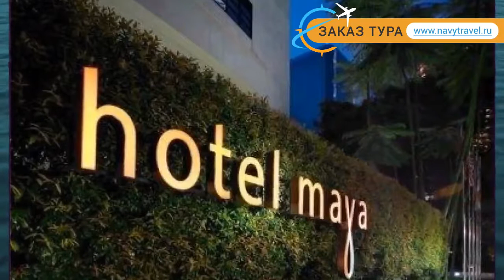MAYA 5* Малайзия Куала Лумпур обзор – отель МАЙЯ 5* Куала Лумпур видео обзор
Хотите отдохнуть и ищете туры, Малайзия – отличное место для отдыха. Посмотрите видео «MAYA 5* Малайзия Куала Лумпур обзор – отель МАЙЯ 5* Куала Лумпур видео обзор» и поймите подходит ли Вам отель МАЙЯ 5* Куала Лумпур, который Вы можете забронировать по ссылке
Так же отель MAYA 5* иногда называют гостиница MAYA 5* Малайзия или гостиница МАЙЯ 5* Куала Лумпур.
Какие услуги в MAYA 5* Малайзия Куала Лумпур бесплатны, а за какие необходимо платить отдельно.
В каком году был построен отель МАЙЯ 5* Куала Лумпур, производилась ли реконструкция или ремонт и в каком году.
Еще больше туров в такую страну как Малайзия можно найти на странице